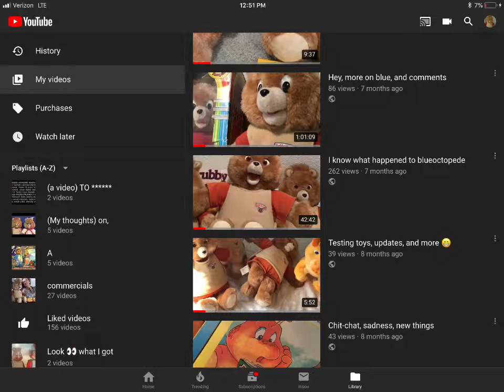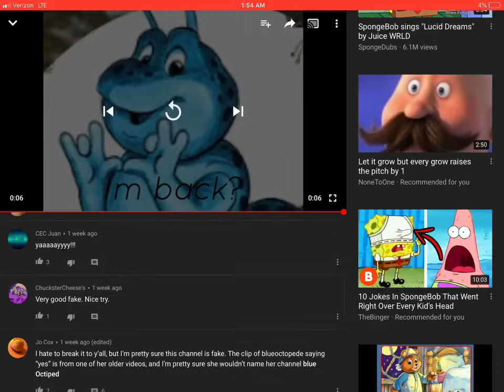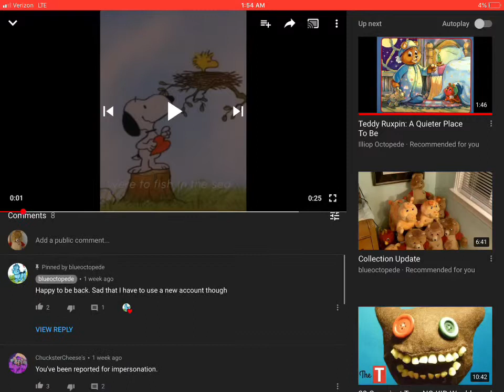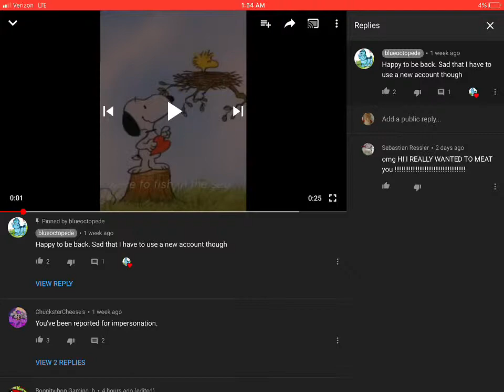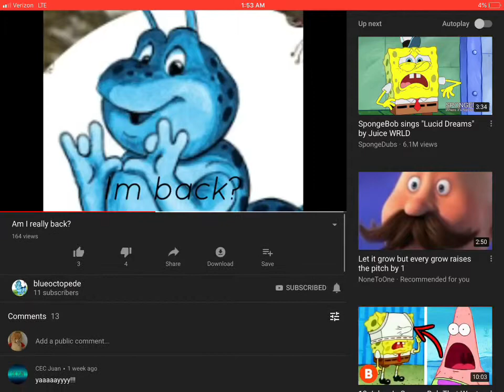Is blueoctopede really back ??!?!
In this video I talk about the strange channel that recently popped up